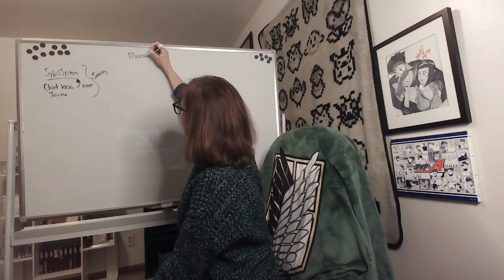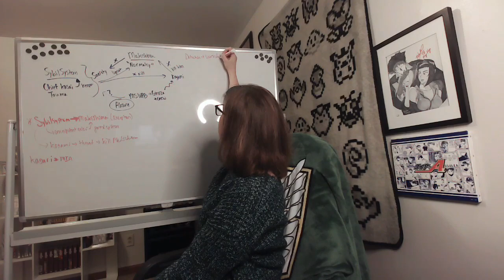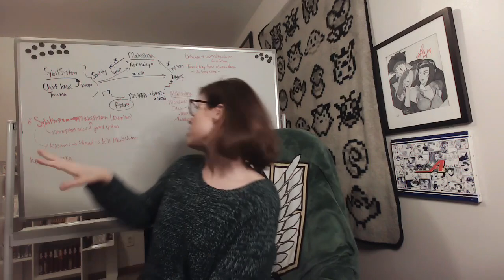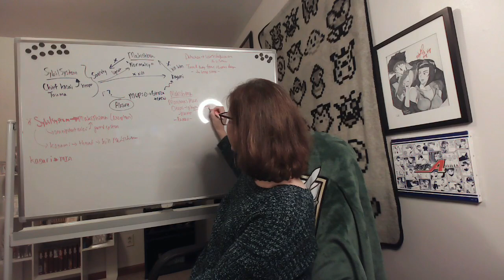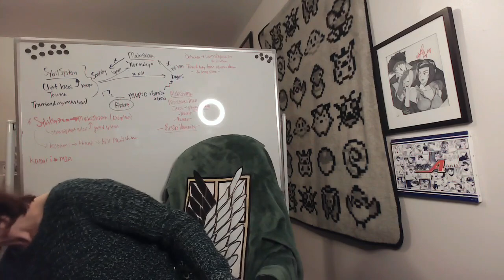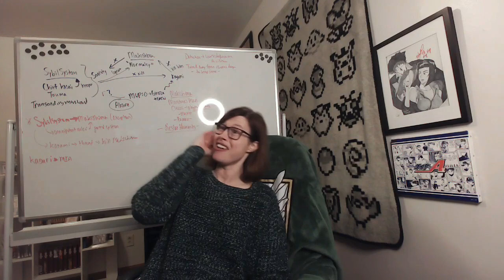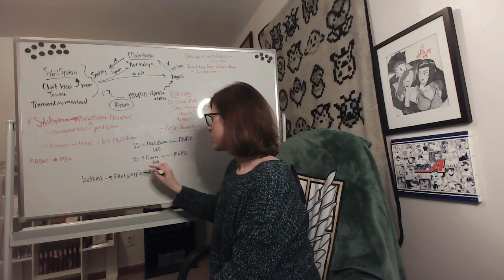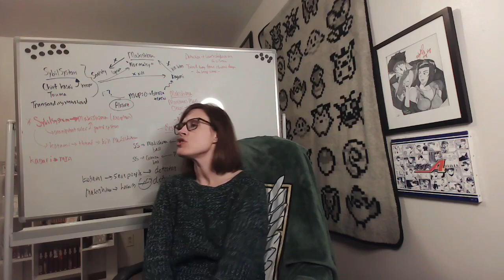Romania Black - Psycho-Pass: EXTENDED Edition: Episode 9 Reaction! A PROMISE WRITTEN ON WATER?!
**SLIPPERY-SHIPPERY HEADPHONE WARNINGS**

Oh, we're not even to the penultimate set, and this story is HARD, y'all!
Denial is everywhere about Kagari, the Sybil System, Shogo is tested and my SHIPPPP is as well! Kogami and Akane's relationship is pushed to the breaking point and things are getting more and more tense...so when's it all going to snap?